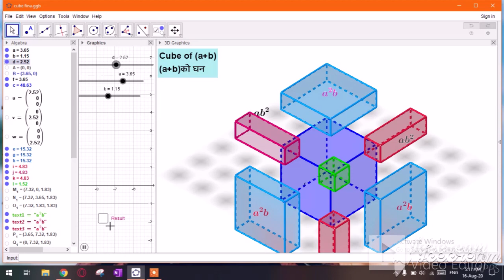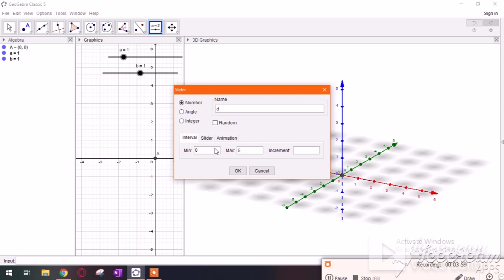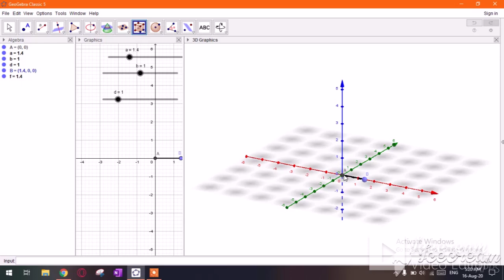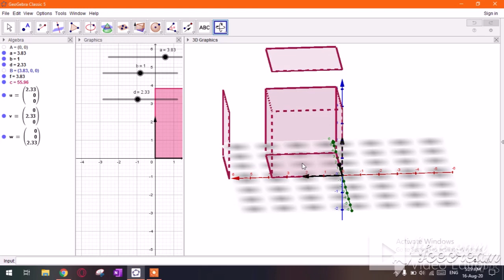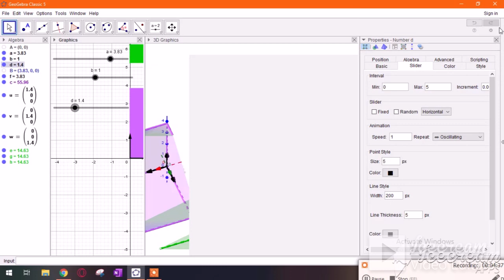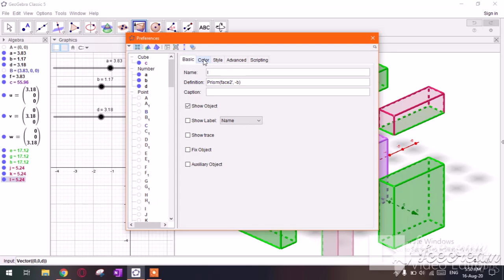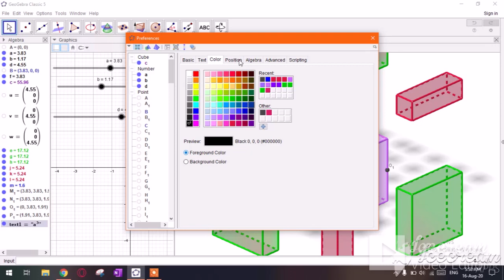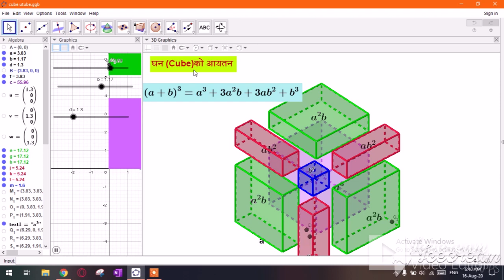Volume of Cube (घनको आयतन )(tutorial video of formula derivation of (a+b)^3 )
(a+b)^3 =a^3+3a^2b+3ab^2+b^3